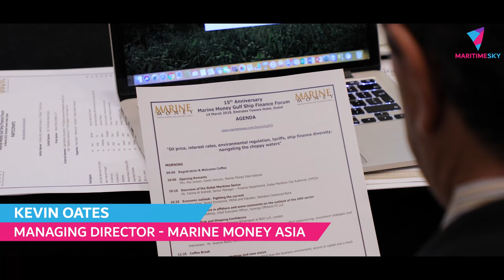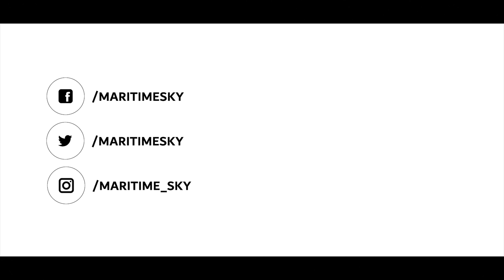Marine Money Gulf Shipping Forum 2019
Marine Money conference in Dubai always brings together many of the most influential ship owners, operators, traders, financiers, investors and maritime experts in the fields of legal, sale and purchase and consultancy from the Middle East region and abroad.